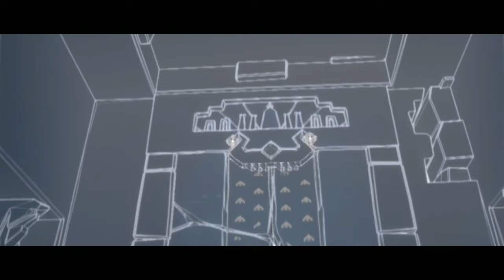[BETA] Isle of Dawn developer mode wireframe tour - Sky: Children of the Light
Today we get to explore some of the Isle of Dawn, with a voiceover from the 15th anniversary video ingame, and possibly some artbook placeholders in a beta test.
To see the full video of the placeholder ingame voiceover, it is from thatgamecompany's 15 year anniversary, 2 years ago